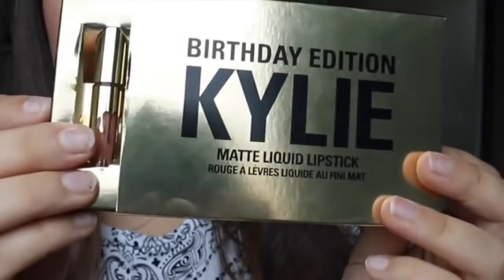kylie jenner birthday помады цена